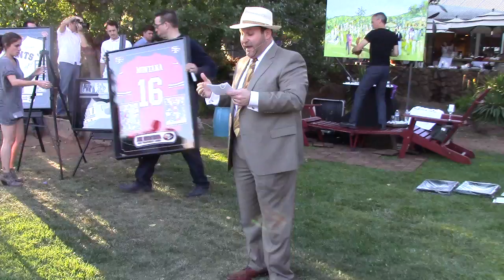Vernon Davis final painting by Greg Kalamar